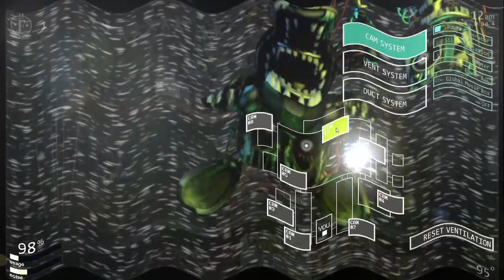Ultimate Custom Night - FNaF : The Movie ( Mod )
Gameplay - 00:00-9:10
Jumpscares - 9:11-10:02
Outro - 10:03-10:13